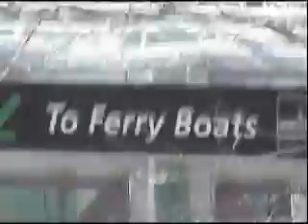Salvage crews work to lift Flight 1549 Airbus from Hudson River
Salvage Scene with tourists and TV trucks plus vans from many agencies. "it is in water and that water is moving very swiftly   Tethered to a pier at Battery Park City in lower Manhattan.